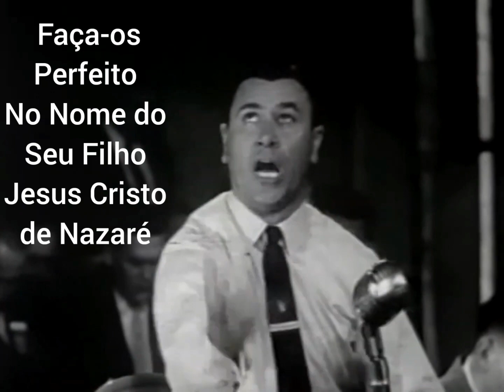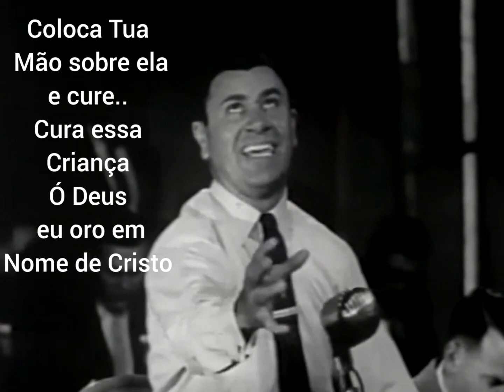Oral Roberts com LEGENDAS (Cura Menino Paralítico)